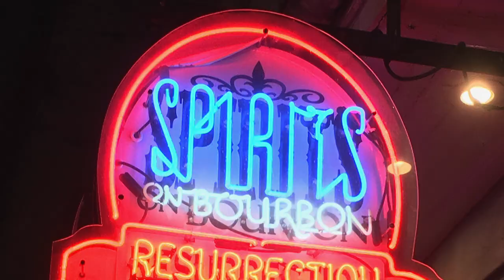Bourbon Street's 9 Biggest Dumbest Drinks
Bourbon Street may share a name with a great Kentucky sipping whiskey, but the beverage of choice along the French Quarter’s premier promenade is sweet, tart, pastel-colored fruit punch, preferably frozen into a silky slush and ideally served in a spill-resistant, translucent, oversized plastic container molded in the eye-catching shape of a cartoon rooster, a fragmentation bomb, an alluring female torso or a goldfish bowl. And there's really big beer too.